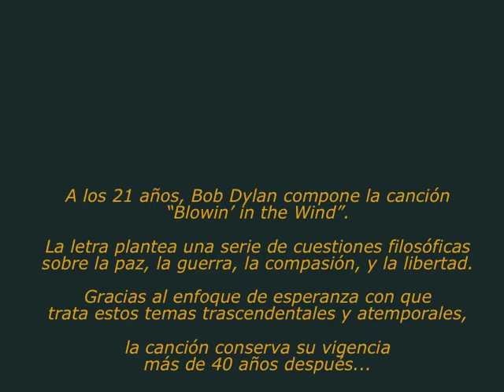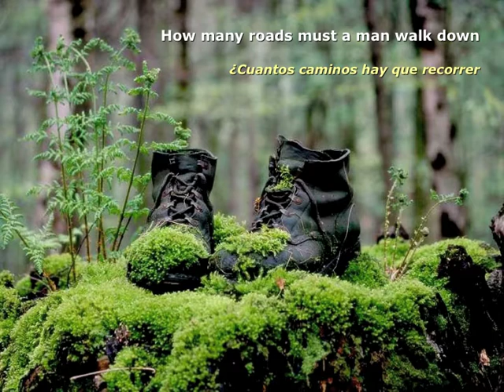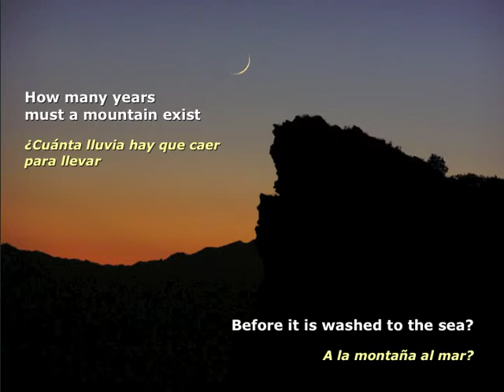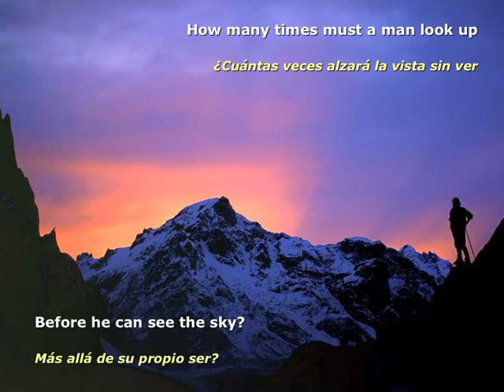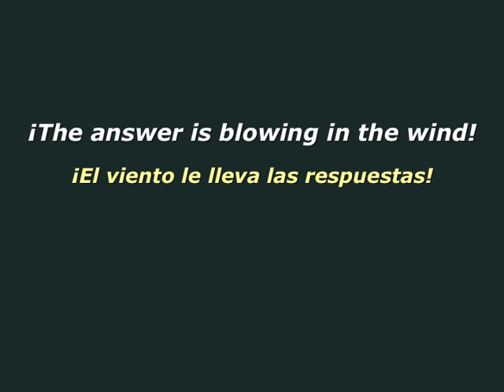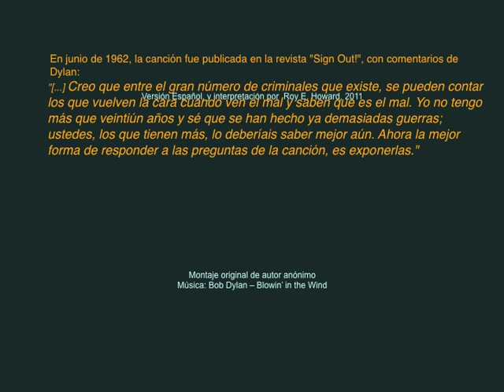El Viento le Lleva la Respuesta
Versión en Español por Roy E. Howard de "Blowin' in the Wind" (Bob Dylan).

En junio de 1962, la canción fue publicada en la revista "Sign Out!", con comentarios de Dylan:
"[...] Creo que entre el gran número de criminales que existe, se pueden contar los que vuelven la cara cuando ven el mal y saben que es el mal. Yo no tengo más que veintiún años y sé que se han hecho ya demasiadas guerras; ustedes, los que tienen más, lo deberíais saber mejor aún. Ahora la mejor forma de responder a las preguntas de la canción, es exponerlas."